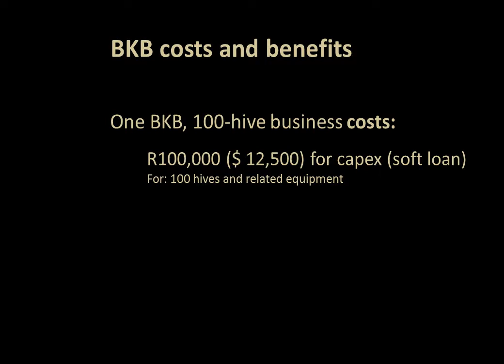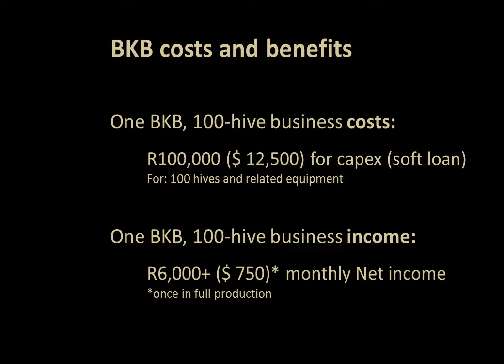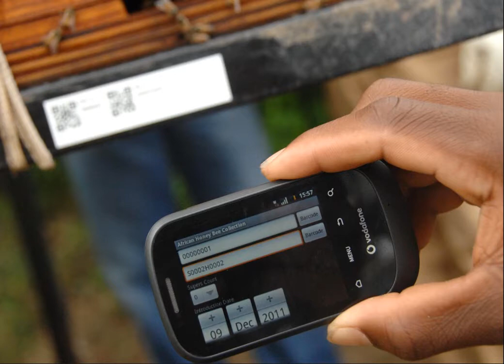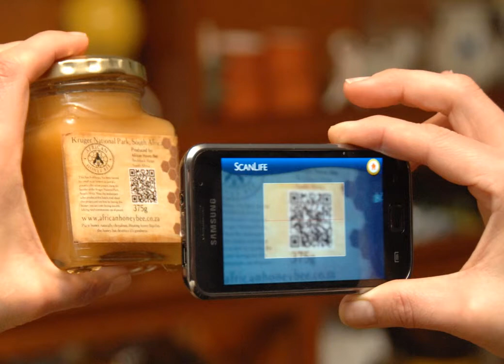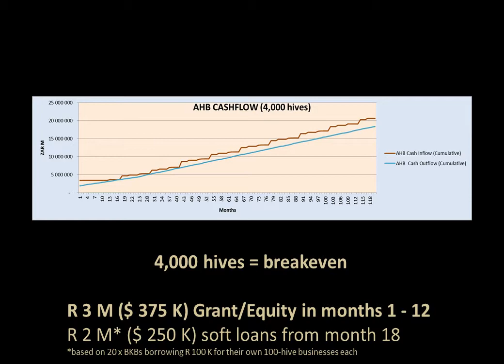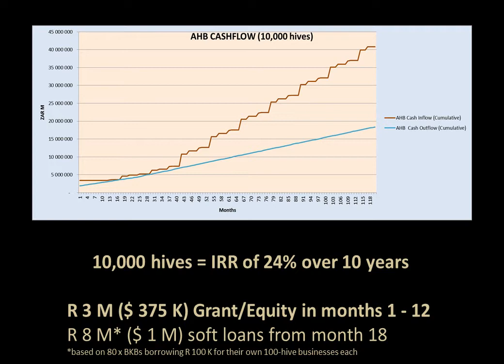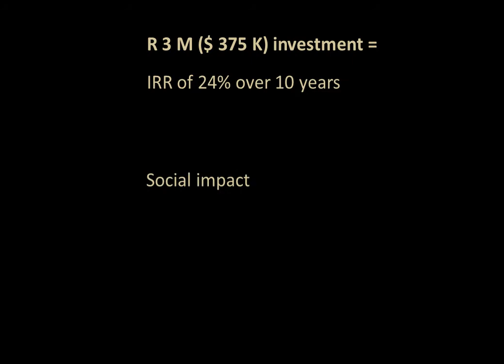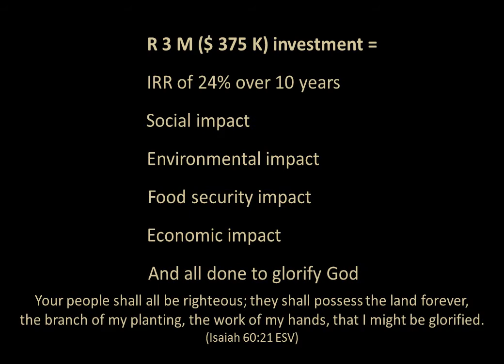African Honey Bee September 2012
The African Honey Bee model
It's an undisputed reality -- the South African economy desperately needs more successful, sustainable entrepreneurs and millions of new employment opportunities, especially in rural areas of the country. Yet many rural communities living in economically disadvantaged nodes have access to profitable beekeeping natural resources that they are not aware of, nor currently benefitting from.
The global shortage of honey bee products, especially those that comply with organic and fair-trade standards, means that there are exceptional opportunities for trained beekeepers in unpolluted rural areas.

The African Honey Bee (AHB) social franchise model is not only a revolutionary new model for the South African beekeeping industry, but a proven and stress-tested approach to sustainable small business growth across the globe.

AHB is a social entrepreneurial business with specific expertise in high-tech organic beekeeping, rural development and marketing. Through the AHB model, family owned and operated micro beekeeping businesses in impoverished rural Bushbuck Ridge (in the province of Mpumalanga, South Africa) can profitably participate in the global organic and fair-trade honey markets -- something that would be virtually impossible to achieve as individual, uncoordinated subsistence beekeepers.
The concept is based on achieving commercial viability through critical mass and scale. A hundred beekeeping businesses, each realistically working with 100 hives, can collectively produce 300 tons and more of honey on an annual basis -- and in the process move entire communities from a lifetime of dependency to a life of significance.

African Honey Bee exists to help move formerly impoverished and unemployed rural communities from a lifetime of dependency to a life of significance.